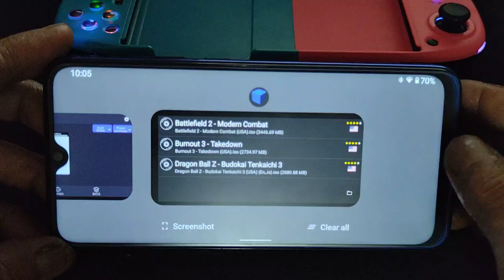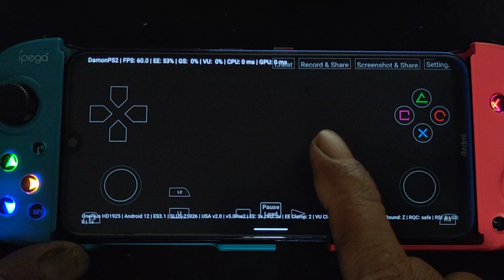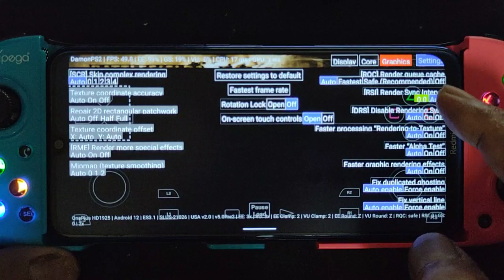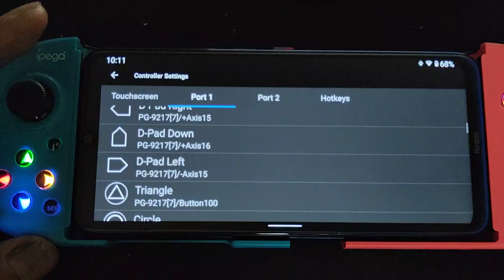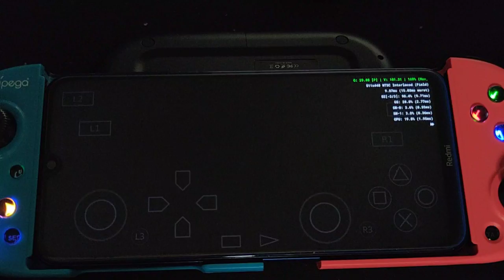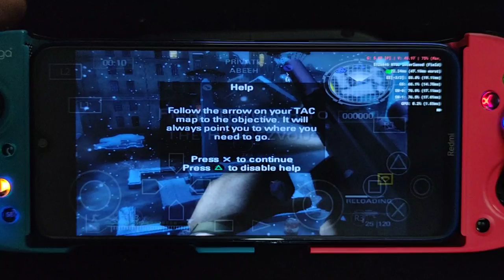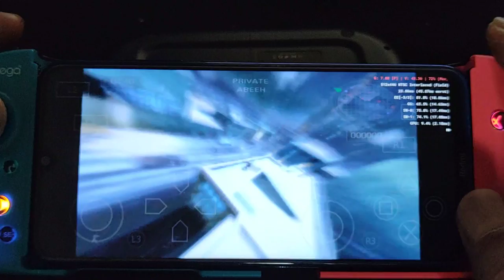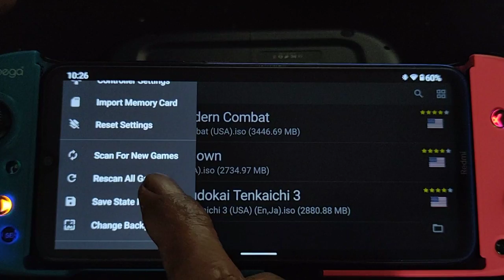Battlefield 2 using AtherSX2 vs Damon PS2 pro on Redmi Note 8 SD665